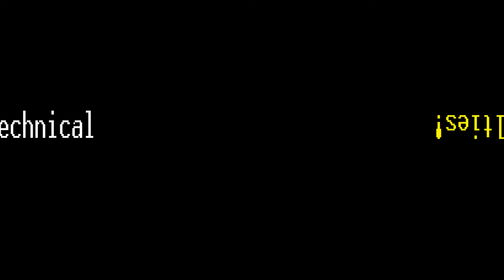MAKING NOISES HELPS | Golf With Your Friends with XDogSoldier!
Keep an eye out for more videos coming soon!

**Editing software used was Movavi Video Suite**